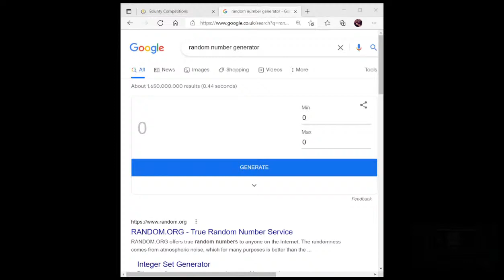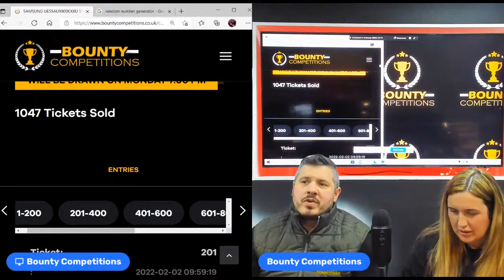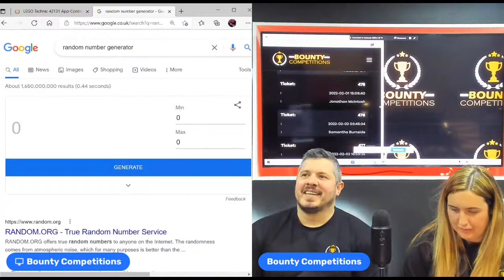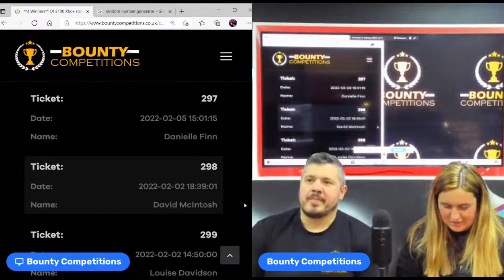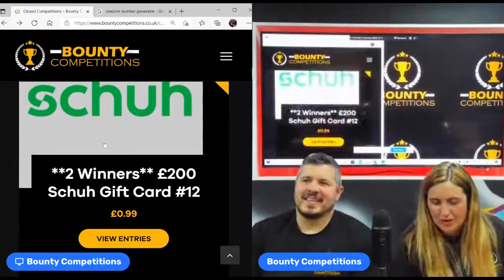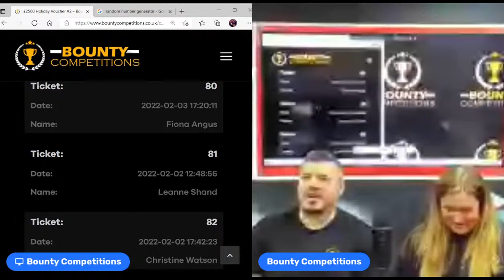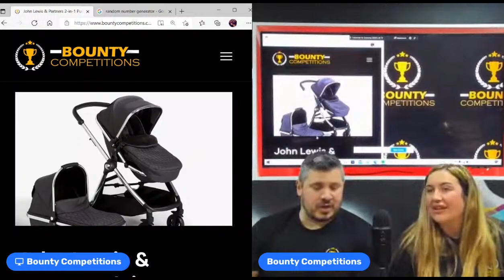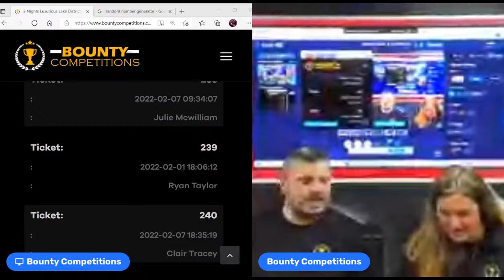MEGA MONDAY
MEGA MONDAY 07/02/22

STARTING AT 6PM

RUNNING ORDER ️️

Ring Video Doorbell 4 and Ring Chime Pro #10

Celestron AstroMaster 76EQ Telescope #4

Two Night Scottish Country Escape for Two at the Friars Carse Estate #3

Barbie Dreamhouse & Glam Convertible #3

BREVILLE One-Touch VCF108 Coffee Machine – White & Rose Gold

Samsung Galaxy S21 – 128 GB, Phantom Grey #5

SAMSUNG UE55AU9000KXXU 55″ Smart 4K Ultra HD HDR LED TV with Bixby, Alexa & Google Assistant & Soundbar

ghd On The Go Gift Set #6

The Witchery by the Castle, Edinburgh – Luxury Stay for Two with Dinner #17

**2 Winners!** £500 Amazon eGift Card #32

LEGO Technic 42131 App-Controlled Cat D11 Bulldozer

MIO MiVue 798 Quad HD Dash Cam & MiVue A30 Full HD Rear View Dash Cam Bundle #6

Harry Potter Bundle #7

**2 WINNERS** £500 JD Voucher #5

Flymo EasiLife 500 GO Robotic Lawn Mower

APPLE MacBook Pro 16″ (2021) – M1 Pro, 1 TB SSD, Space Grey #2

**3 Winners** Of £100 Xbox store credit OR PlayStation store credit

Subcold Super65 LED Table Top Fridge #4

 Fat Tyre Electric Bikes

Midnight Sky Italian High Gloss Finish King Size Bed and Mattress – Grampian Furnishers

2 WINNERS: £150 Chaophraya Voucher

CARVED LOUIS LEANER MIRROR SILVER #8

**2 Winners** £200 Schuh Gift Card #12

MSI GS66 Stealth 15.6″ Gaming Laptop #2

Swarovski Una Double Swan Set

£100 Black Label Clothing Voucher

John Lewis & Partners 2-in-1 Pushchair & Carrycot, Black on Chrome

3 Nights Luxurious Lake District Trip

£2500 Holiday Voucher #2

£10K Cash! #24

THE BEST OF LUCK EVERYONE

Note Facebook does not run own or endorse this competition or business